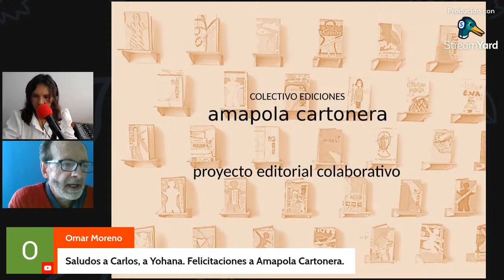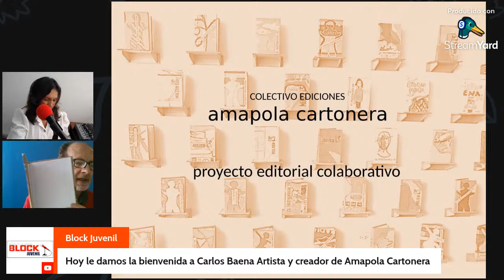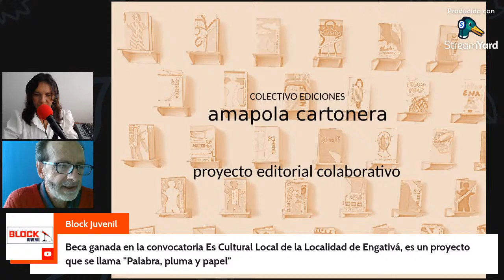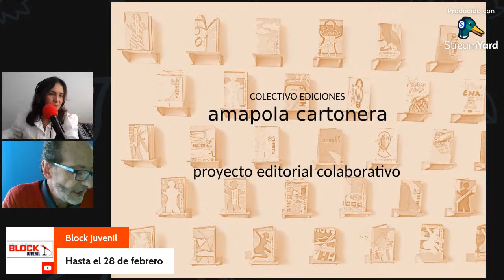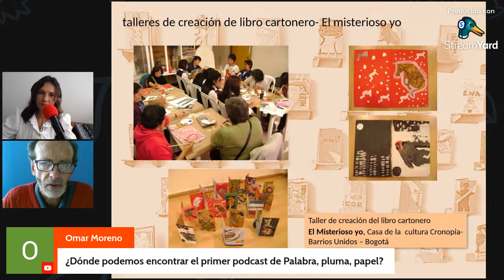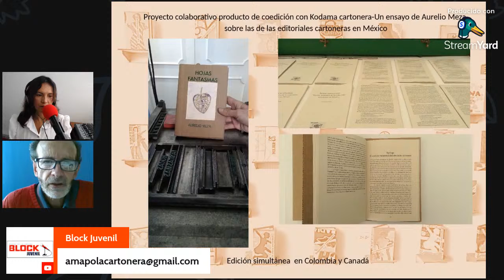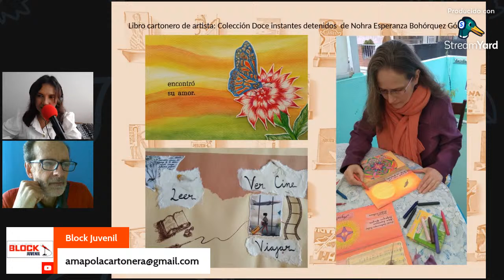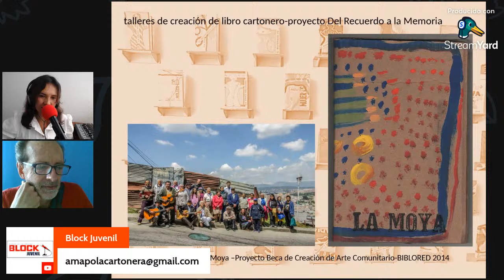Carlos Baena Artista Plástico y Visual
Conoce en qué consiste la Pola Cartonera Beca de Es Cultura Local de Idartes que beneficia a artistas de la Localidad de Engativá